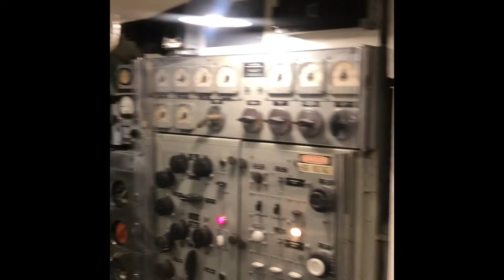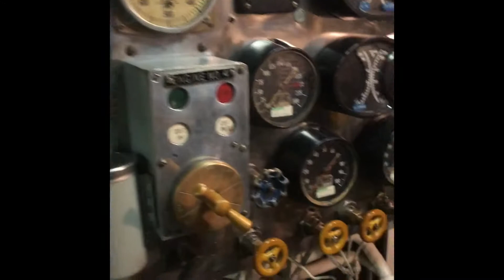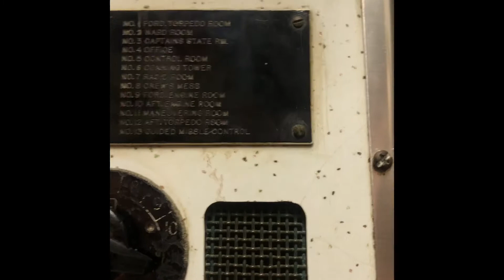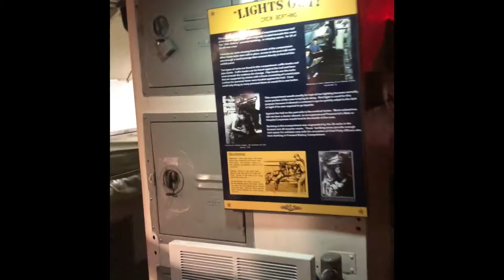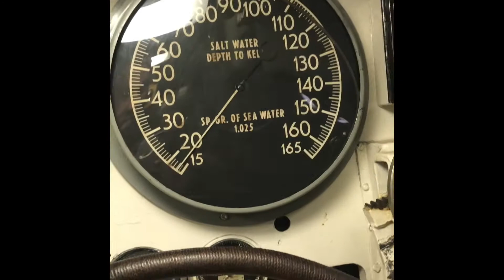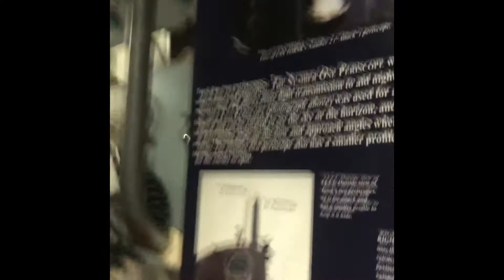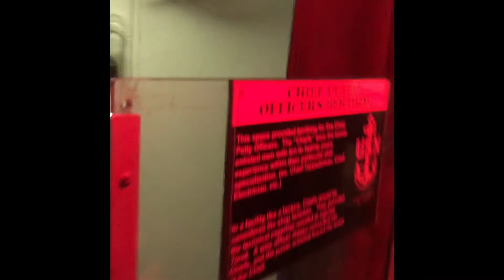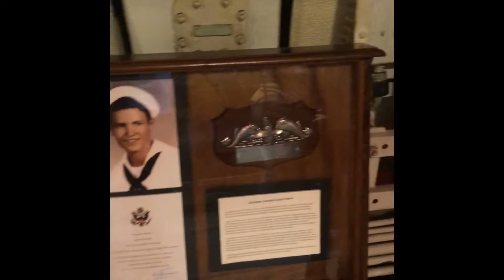USS TORSK SUBMARINE WALK-THROUGH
Baltimore Maryland Inner Harbor

Admission covers the pirate ship and submarine

Adults - $15
Kids - $7
5 and Under is free

If you are claustrophobic the submarine is not recommended.

The USS Torsk submarine was Built in 1944, the USS Torsk is a fleet-style submarine designed specifically for World War II.